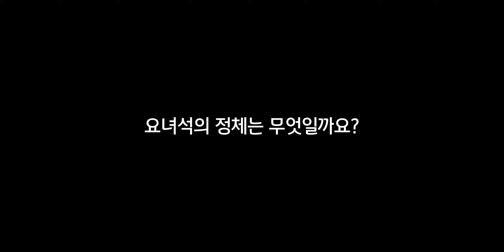[KR] 궁금하진 않지만 클릭을 해본다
[BGM]
Intro

Outtro
Kevin MacLeod의 Ecossaise in E-flat에는 크리에이티브 커먼즈 저작자 표시 4.0 라이선스가 적용됩니다.

[FONT]
KR: 잘 풀리는 하루 OTF
     Hi Melody